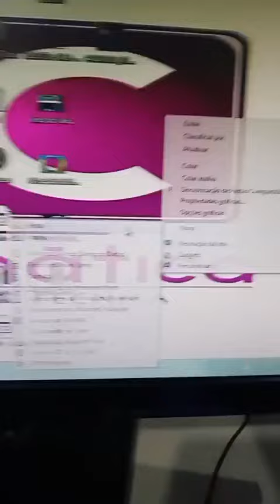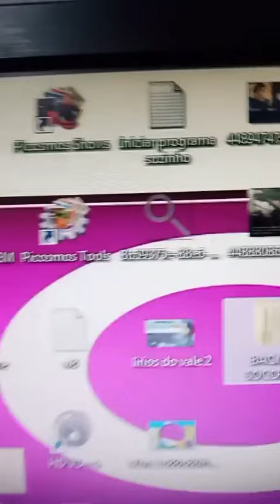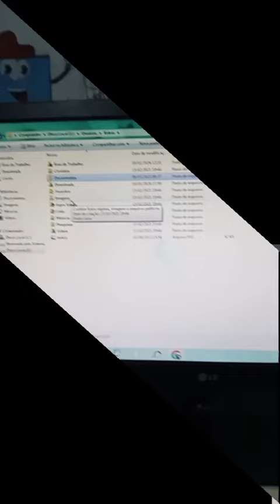Parte 2 : Aprenda fazer backup, ante de formatar o computador 🖥️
Canal do Luis Carlos: Parte: 2 Aprenda fazer backup, ante de formatar o computador 🖥️